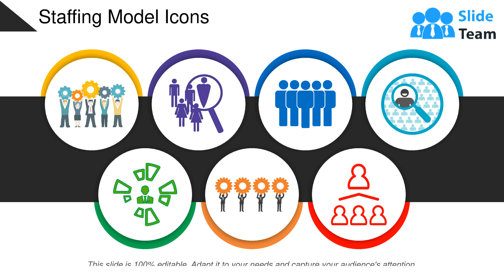Staffing Model Icons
Presenting staffing model icons. This is a staffing model icons. This is a seven stage process. The stages in this process are staffing model, hiring model, recruitment framework.